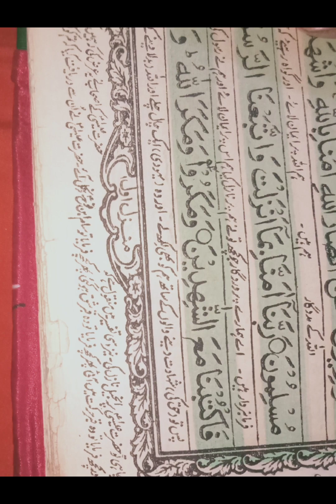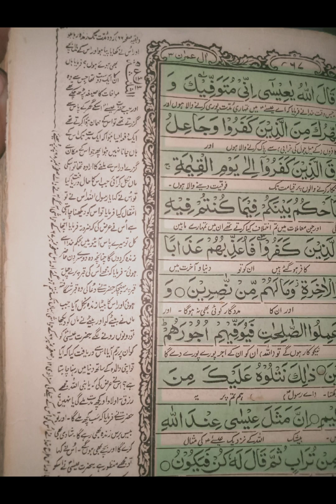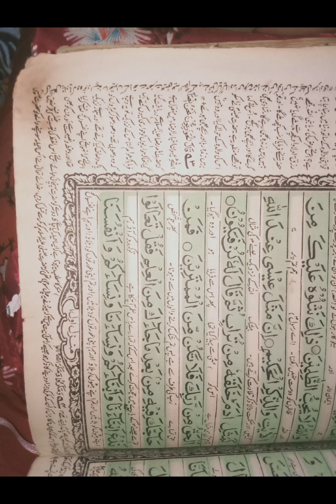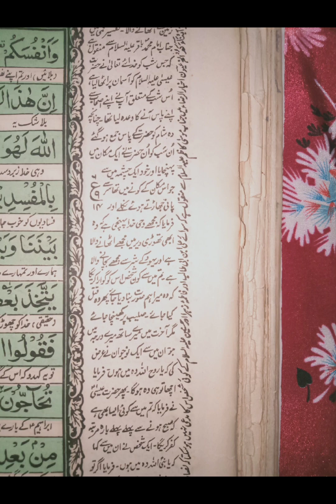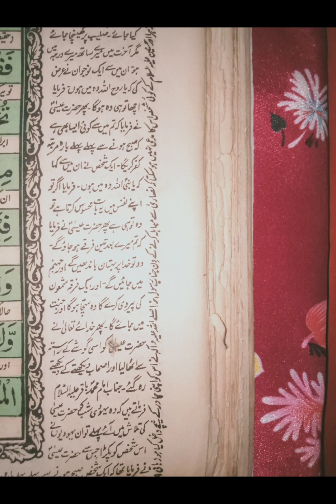حضرت عیسیٰ نے ایسا آدمی زندہ کیا جس کے بیوی اور بچے بھی ہوئے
حضرت عیسٰی کے معجزات,حضرت عیسیٰ علیہ السلام کا واقعہ,حضرت عیسیٰ علیہ السلام کا معجزات,حضرت عیسیٰ علیہ السلام کے متعلق ہمارا عقیدہ؟,حضرت عیسیٰ علیہ السلام,حضرت عیسٰی کا قصّہ,حضرت عیسیٰ علیہ السلامhazrat muhammad,حضرت مریم کا واقعہ,معجزات,hazrat isa ( a. s ) حضرت عیسیٰ علیہ السلام کا واقعہ tariq jameel sahab | history of hazrat isa (a.s,jawadfilmsltv,jawadfilm,jawad films,jawad film,revealtv,reveal tv,hazratisa,hazratissa,hazratessa,hazratesa,jesus